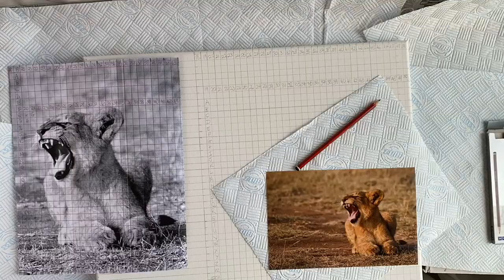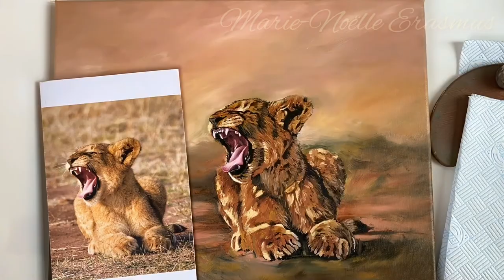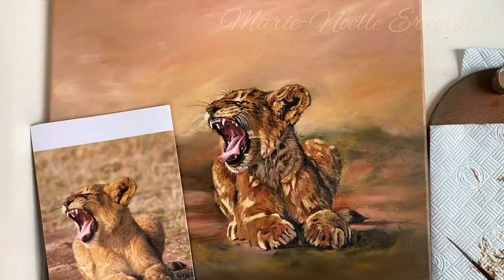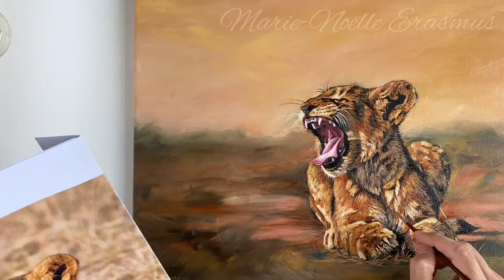The Yawning Lion Cub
YouTube description

Welcome to my video of how I painted “The Yawning Lion Cub”. This little cub, aged 3-4 months at the time, belonged to the Ximungwe pride of lions in Sabi Sands game reserve, (South Africa).

I’m a South African living & working in the United Kingdom. I love to do oil paintings of wildlife, flowers, people & the occasional London landmark.

Any oil paints or products seen in my videos are purely meant as visual reminders to myself, as I tend to forget which colours I’ve mixed together, especially when switching between paintings!

Oil colours used:
Ivory Black, Burnt Umber, Raw Umber, Burnt Sienna, Yellow Ochre, French Ultramarine, Titanium white, (Daler Rowney, Georgian) Flesh Tint & Permanent Alizarin Crimson.

Solvent: Sansodor 1 litre.

Preparation:
I used the Grid System to do the pencil drawing on the canvas.

This painting:
Name: “The Yawning Lion Cub”
Oil on canvas
Dimensions:
19.75 inches x 15.7 inches x 0.8 inches.
50cm x 40cm x 2cm.

Audio effects:
Sound effects downloaded from Soundsnap.com;
1). Southern Ground Hornbill, by Derek Solomon.
2). (South African Bush) Bush Bright Birdlife & Insects, by Tone Glow.